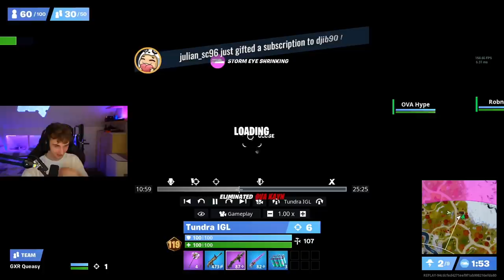Können WIR uns für ELITE CUPS und FNCS QUALIFIZIEREN? 😳 | Placement Cup Finale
💖 Creator Code: Robnic

► Mitspieler: @hypefnr

Endcard: NEFFEX - Alive

🎮 Mein Gaming Setup:
Maus (aktuell)
Maus 2
Tastatur * (DE Layout)
1. Bildschirm
2. Bildschirm
Console Bildschirm
Capture Card